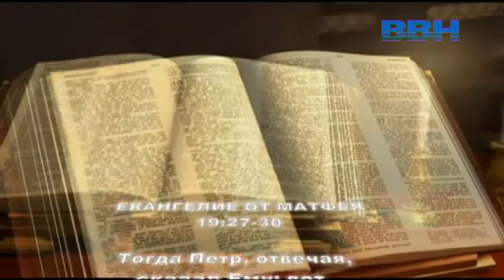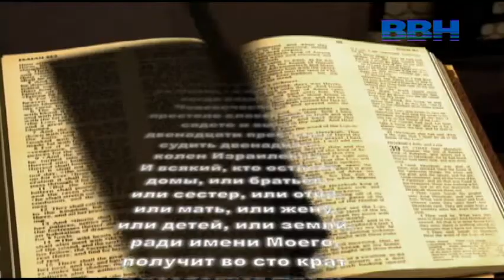проповедь "Незаслуженная милость"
1) проповедь "Незаслуженная милость"
доступен аудио вариант проповеди (ДЛЯ ТЕХ КТО НЕ МОЖЕТ СМОТРЕТЬ ВИДЕО (ЭКОНОМИЯ ТРАФИКА) /видео является фрагментом
проповеди/ - ЕСТЬ АУДИО ВАРИАНТ ПРОПОВЕДИ отличается от видео и является полной версией проповеди) (раздел - документы